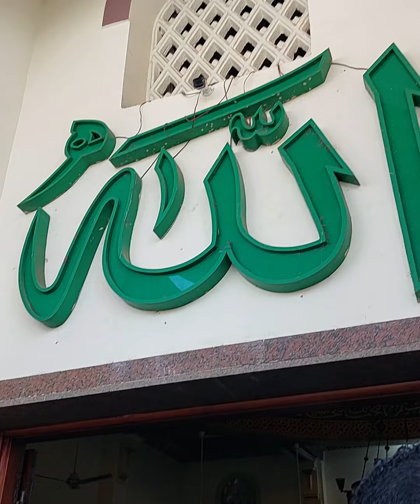تشييع جثمان الفنانة كاريمان من مسجد مصطفى محمود في المهندسين